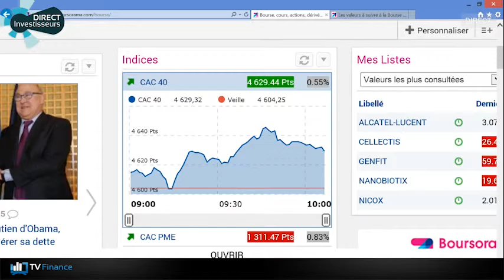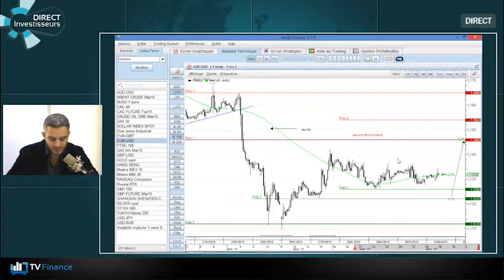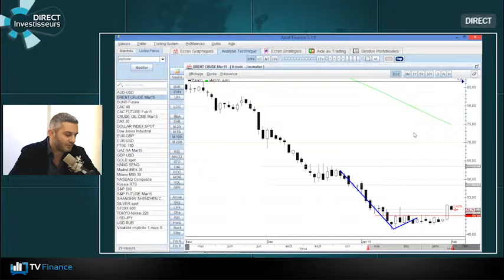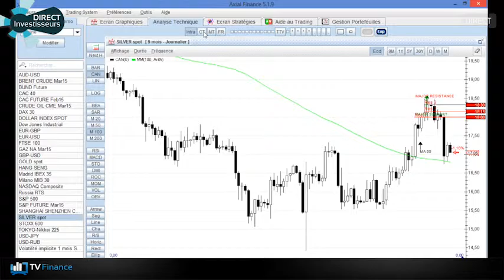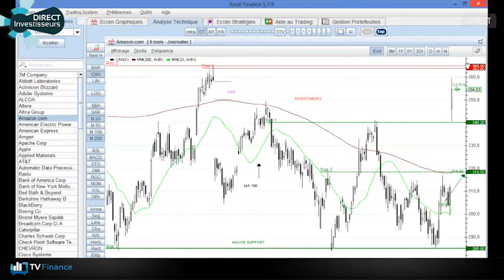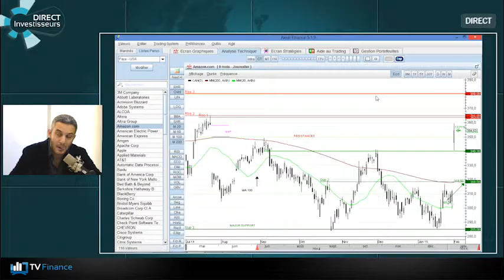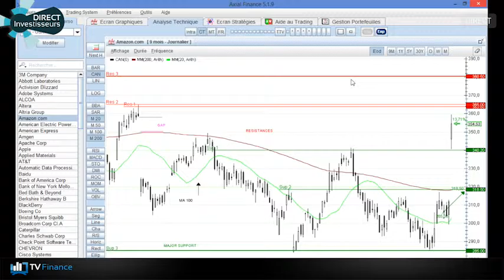TV Finance : Le Multiplex des Traders du 02/02/15 avec M. Dagher, CEO de DT Expert.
Marc Dagher, fondateur de Dagher Trading, donne ses recommandations sur les marchés financiers.